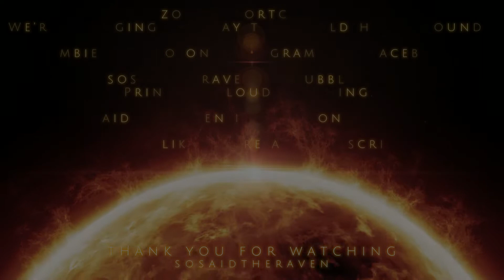Dark Dance Jazz | So Said The Raven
Dreams in the Black Room, when the lights begin to dim.

Zombie Sport Co. FUELED BY PASSION. DRIVEN BY PURPOSE.

Athlete, Jiu Jitsu practitioner, and geek my entire life, given one month to live. Non-Hodgkins lymphoma cancer. I said, "Na, we fight!" Knowing what a simple scratch can lead to, we had to build a better wound care.

Zombiesportco.com | We specialize in athlete and family protection. Fight Staph. Ringworm. Impetigo. Virus. Bacteria. Infection. All-natural performance-driven wound care
Animal Sport | AniSport | Protect those you love most, naturally. All-natural pet wound care.
Zombie Lips | When your face feels like it's falling off. All-natural cold sore care.